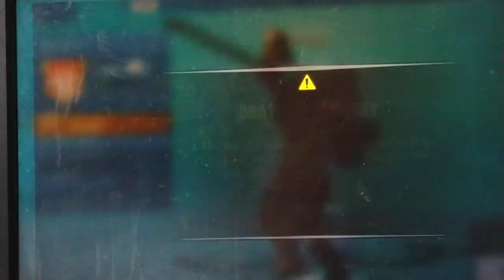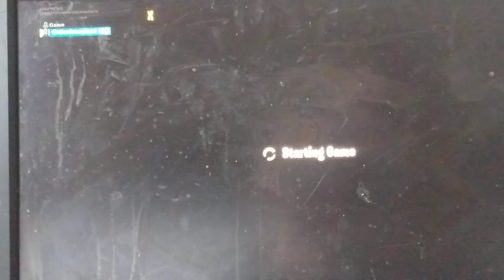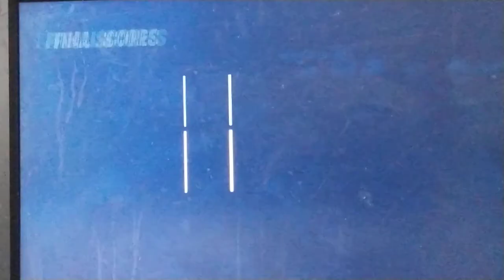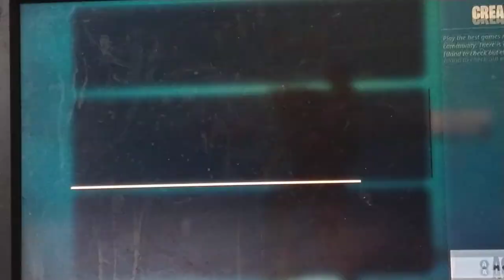Sorry I'm late again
More fortnite